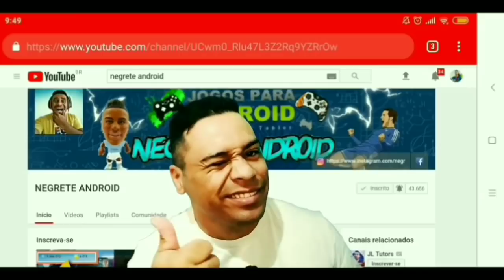Pes 2019 mobile !! 500 MOEDAS MYCLUB GRÁTIS + BLACK BALL !! 😲 E MAIS UM RAIO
Pes 2019 mobile !! 500 MOEDAS MYCLUB GRÁTIS + BLACK BALL !! 😲 E MAIS UM RAIO PES 2019 MOBILE

redmi note 7,redmi note 6 pro,redmi note 5,redmi note 7 pro,redmi note 5 pro,redmi note 4,redmi note 5 64gb

°•Team os lendários•°

pes 2019 mobile como baixar,
pes 2019 mobile como defender,
pes 2019 mobile como aumentar o custo do time,
pes 2019 mobile como contratar,
como jogar pes 2019 mobile com controle,
como driblar no pes 2019 mobile,
como fazer o pes 2019 mobile parar de travar,